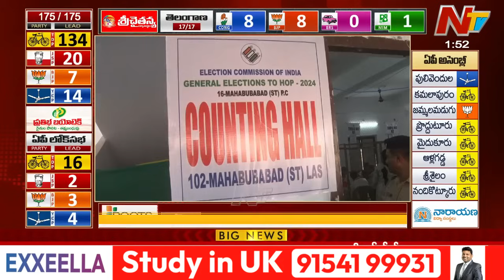BJP Leads In 8 And Congress Leads In 8 Seats Telangana | Ntv